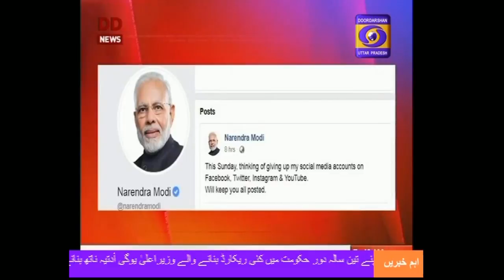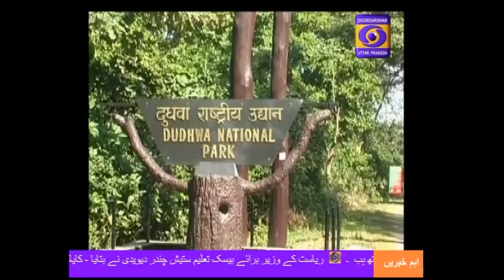Khabarein , 05:00 PM , 3 March 2020